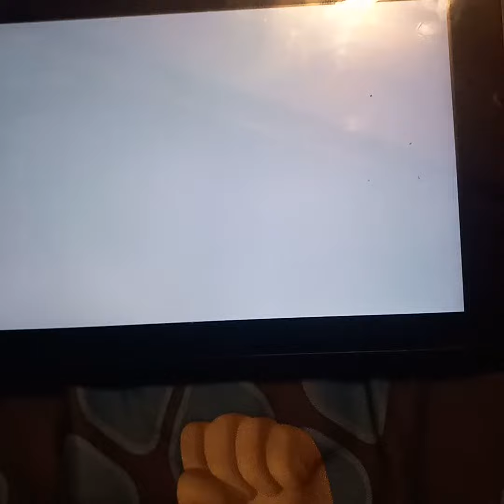Miitopia - Reggie Butterfly Fight